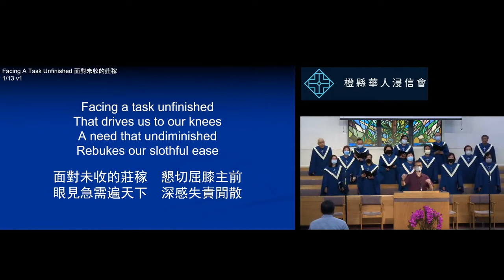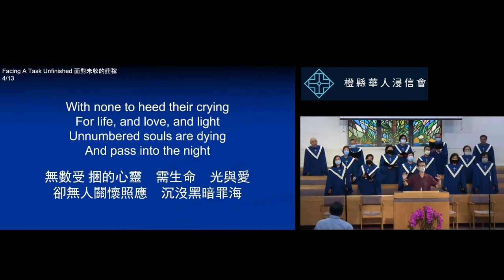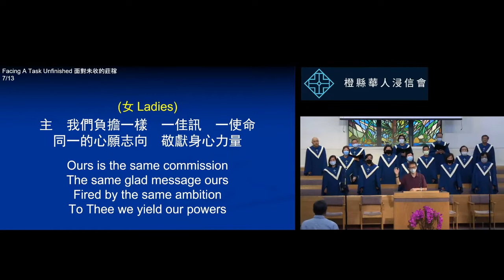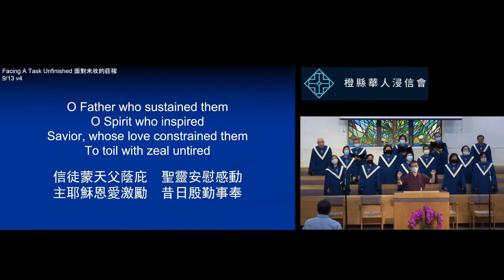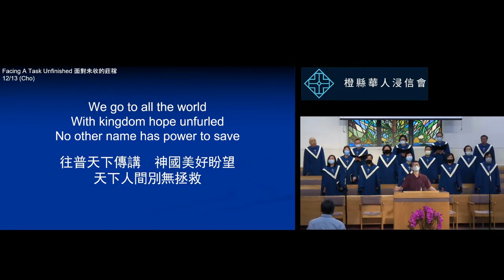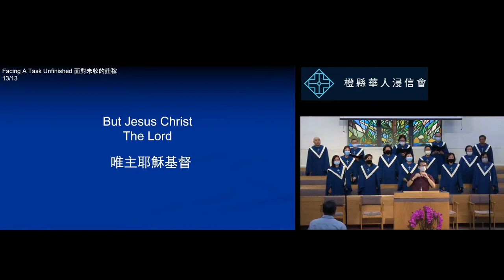2022 9 25 橙縣華人浸信會 CBCOC - 雙語堂主日聚會 唱詩 Singspiration面對未收的莊稼 Facing A Task Unfinished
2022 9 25 橙縣華人浸信會 CBCOC - 雙語堂主日聚會 唱詩 Singspiration面對未收的莊稼 Facing A Task Unfinished